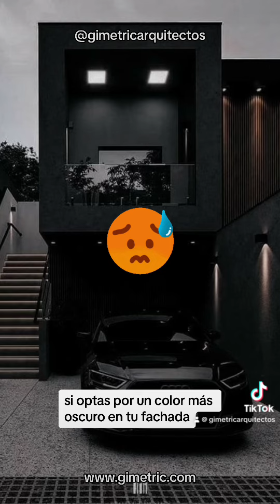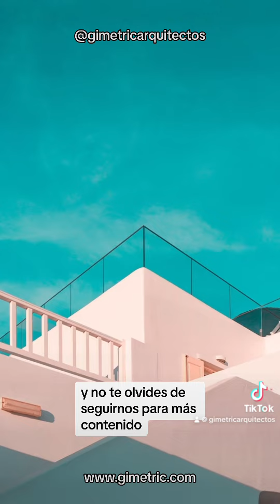¿DE QUE COLOR DEBERÍAS PINTAR TU FACHADA? TIPS PARA UN AMBIENTE CONFORTABLE | Absorción de calor🥵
Arquitectura | Construcción | Interiorismo
Construimos el mejor espacio que hayas tenido

 NUESTRAS REDES